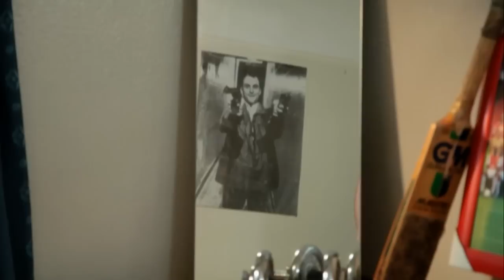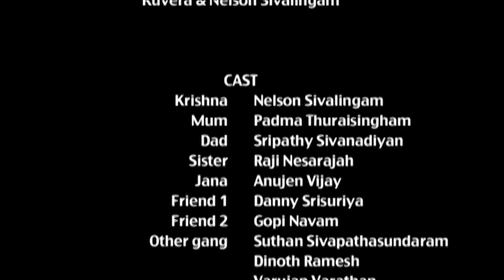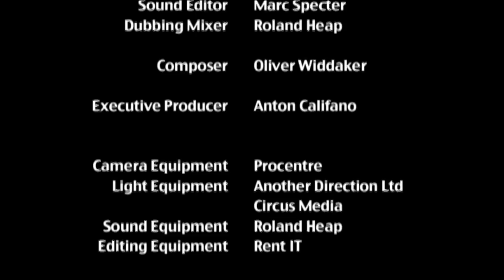Still Life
"When I was 6 I wanted to be a spaceman, When I was 12 I wanted be a footballer and score in the cup final, When I turned 18 all I wanted was some respect."

On the eve of Saraswati Pooja, a Hindu festival celebrating the Goddess of Education, Krishnas world is brought to a stand still. Forced to return to the family he has previously held at arms length, Krishna must now take a closer look at himself and face up to the questions he thought he already comfortably held the answers to. What do you discover when you hold up snapshots from the life youve unthinkingly claimed as your own for eighteen years?

Still Life poignantly takes a look at one of lesser-known communities who are on the brink of imploding as a result of ever-growing gang culture.